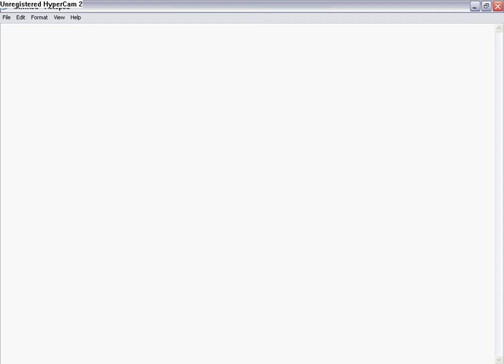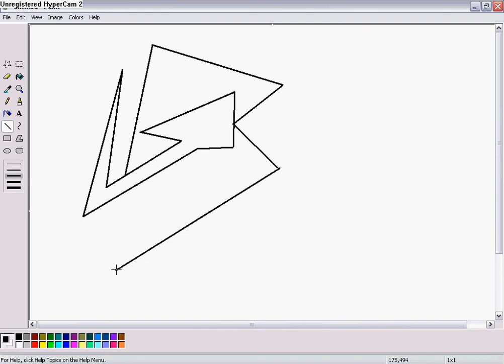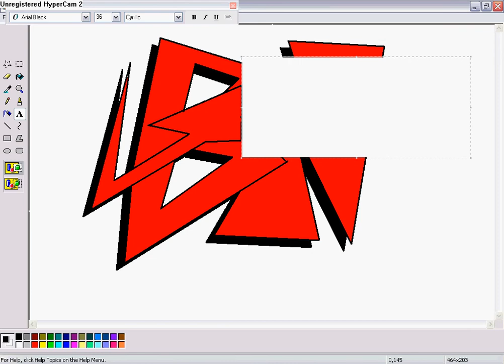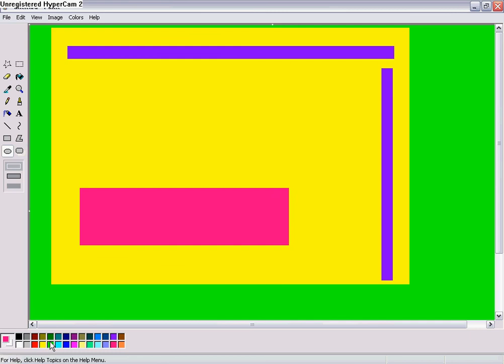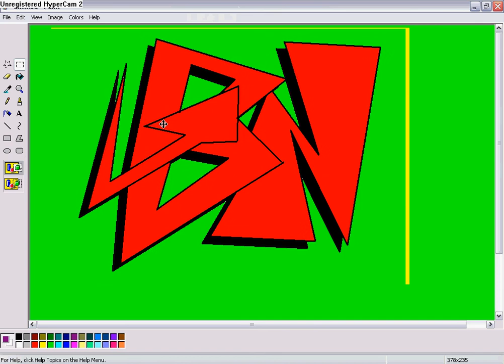graffiti art on ms paint part 1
graffiti step by step